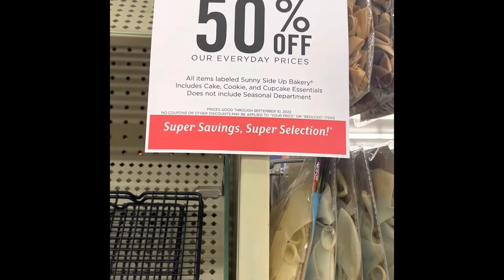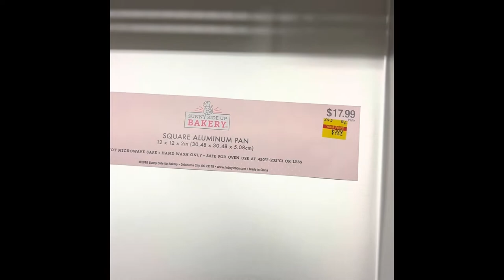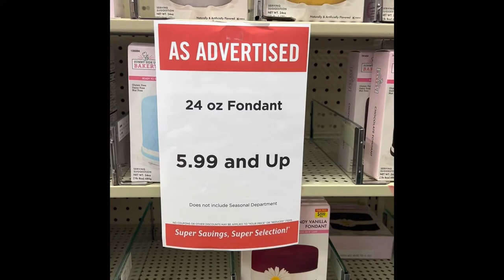ESPECIALES DEL 50% EN TIENDA HOBBY LOBBY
Hola mi gente Bella les comparto este vídeo con los especiales de la tienda hobby Lobby para aprovechar estos buenísimos precios súper baratos para surtirnos de Moldes, bolsas para decorar, sprinkles o chispas de colores y muchas cosas mas ❤️❤️❤️